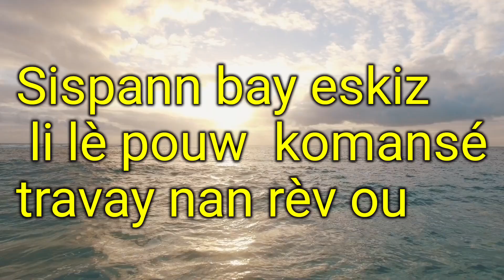Li lè pouw focus nan rèv ou, kwè nan tèt ou